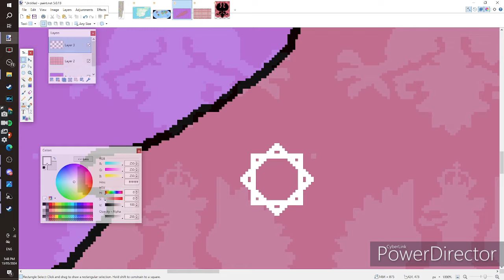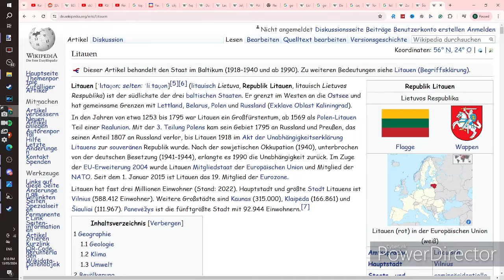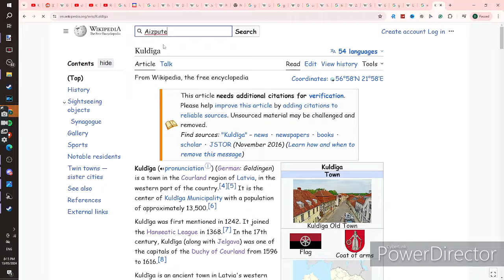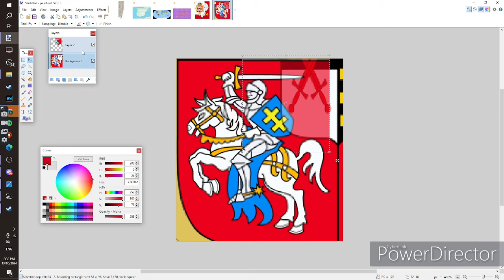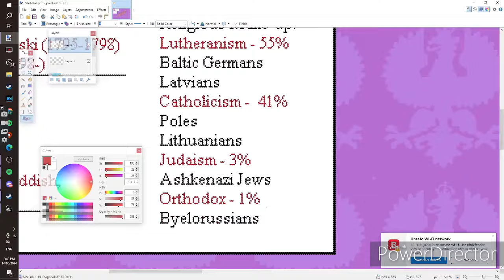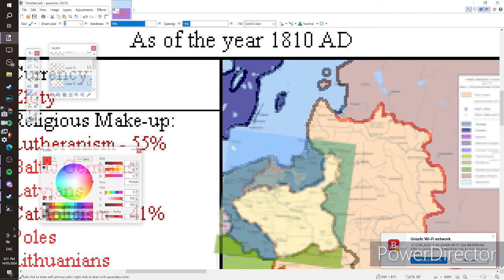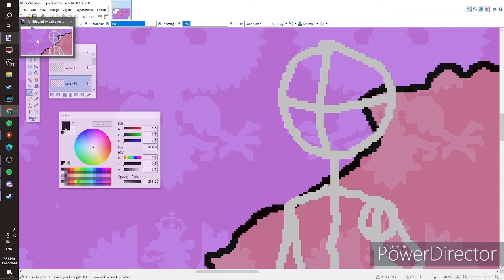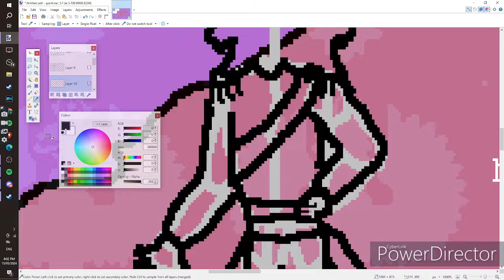What if Courland kept its colony in Tobago? // alternate history speedart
In this timeline, Jacob Kettler's first attempt at colonizing Tobago in 1637 is a success and they manage to retain the island after the Great Nothern War.

After the partition of Poland-Lithuania. The Polish Government moves to the colony as an exile government where they would represent themselves as the legitimate government of Poland.